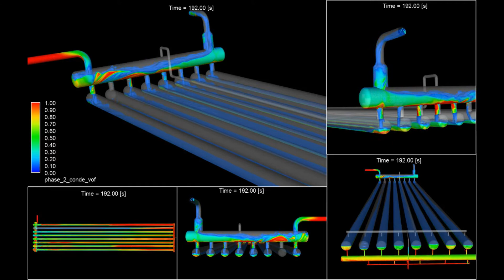8 Finger Slug Catcher - Baseline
Multiphase simulation of 8 finger slug catcher with inlet vessel.  Study showed that significant water was exiting gas outlet section.